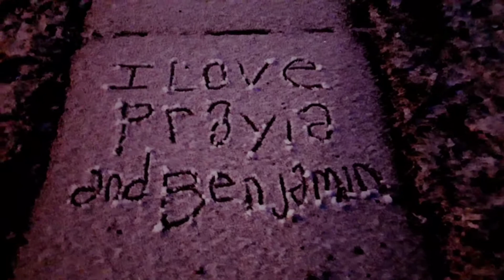''I Love Prayia and Benjamin'' Written in the Snow on the Sidewalk on Fetzner Road in Greece, New Yo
''I Love Prayia and Benjamin'' Written in the Snow on the Sidewalk on Fetzner Road in Greece, New York, December 25th, 2018